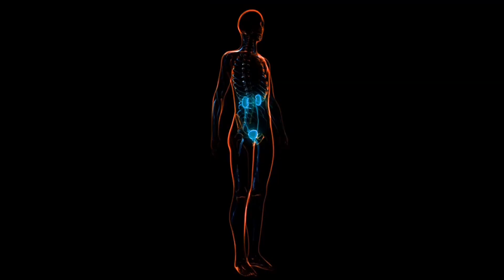醫生深夜警告：早上喝水的人注意了！50歲後，早晨千萬別喝5種水，尤其是第4種，比農藥還毒80倍！轉發救人無數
如果你喜欢我的视频，醫生深夜警告：早上喝水的人注意了！50歲後，早晨千萬別喝5種水，尤其是第4種，比農藥還毒80倍！轉發救人無數
【熱門視頻】
49歲男人腎爛成渣！竟然是愛喝這個湯！醫生早已把它列入傷腎「黑名單」，看完叮囑家人趕緊倒掉！ ！